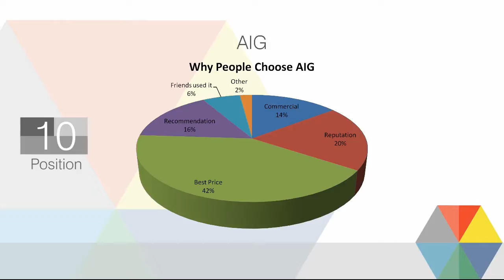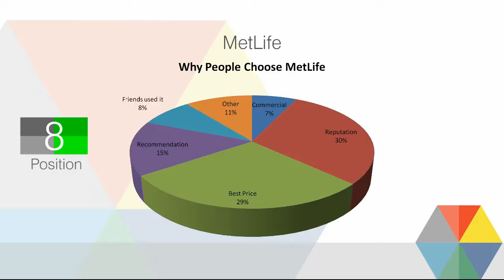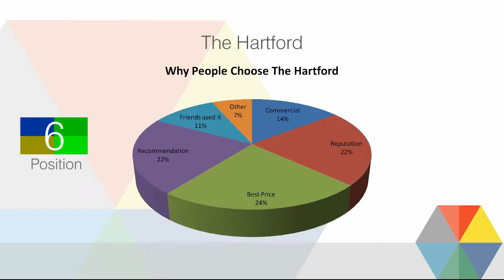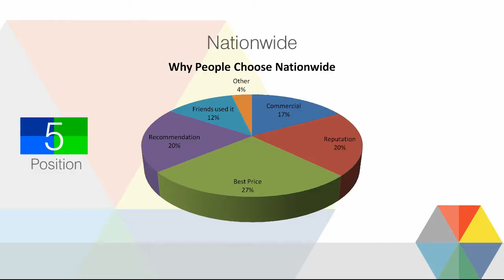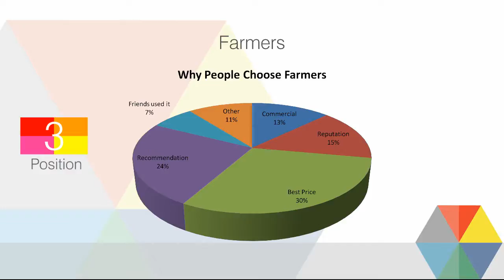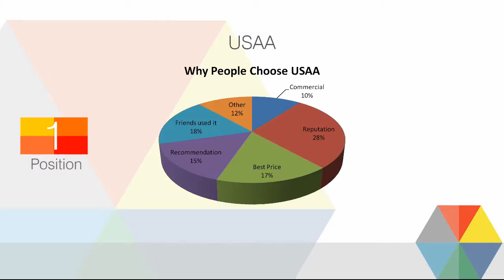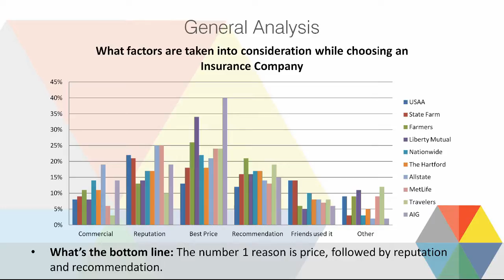What's the best Home Insurance Company in the US, 2015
These are the top ten home insurance companies.
There are several companies and these are the top 10 ranked by customer satisfaction, and financial strength.
You can find AIG, Travelers, MetLife, Allstate, The Hartford, Nationwide, Liberty Mutual, Farmers, State Farm, USAA